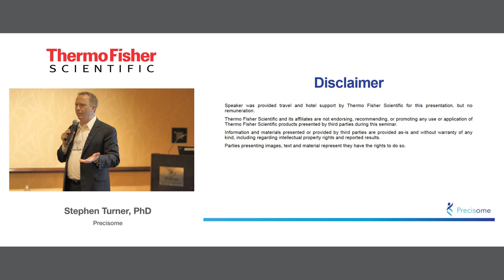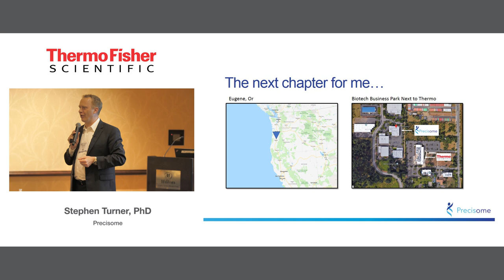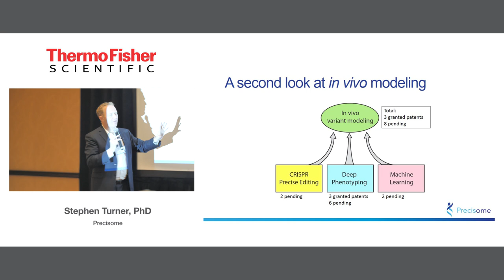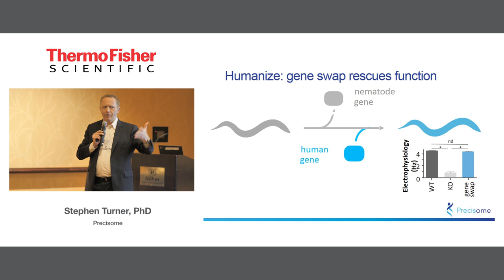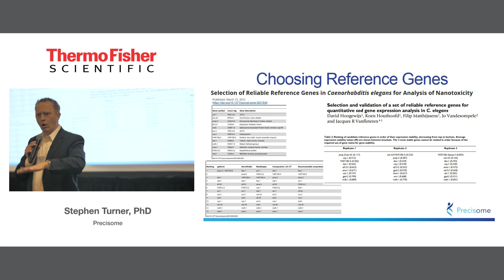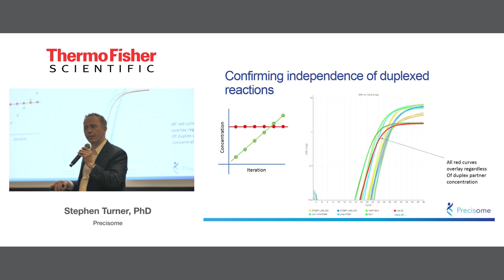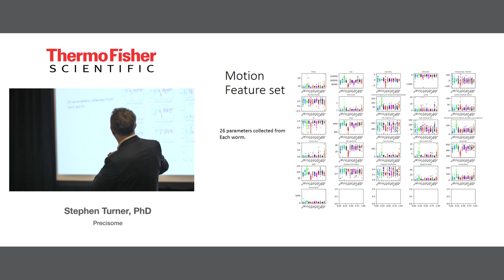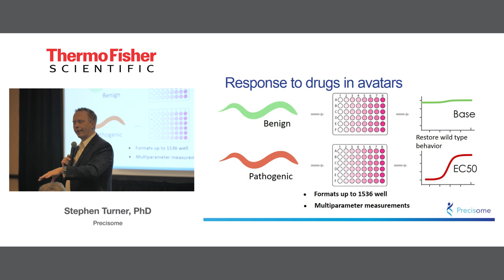Stephen Turner ASHG 2019 Presentation